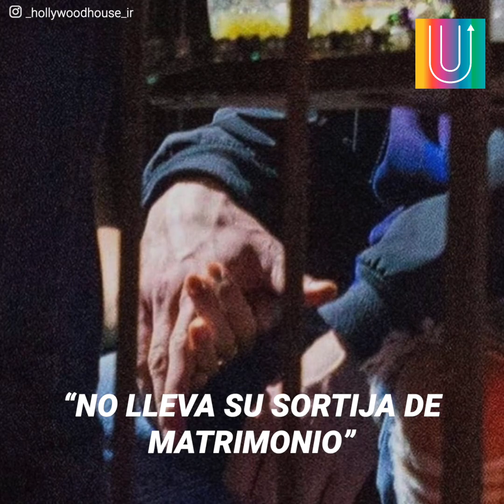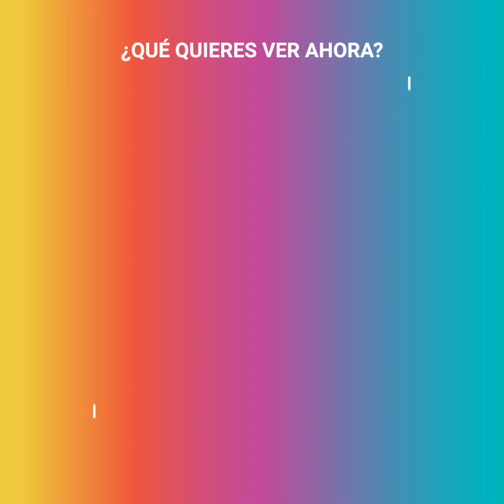Justin Timberlake es sorprendido con otra actriz que no es su esposa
"¿Ese es Justin? No lleva su sortija de matrimonio..."

El popular actor Justin Timberlake fue descubierto "con las manos en la masa". En medio del rodaje de su nueva película, el ex N'Sync parece haber traicionado el sólido matrimonio que había conformado junto a Jessica Biel, y sin ninguna clase de vergüenza salió de copas con otra actriz. Y todo habría sido algo inocente si las cámaras no los hubieran encontrado en una comprometedora acción...